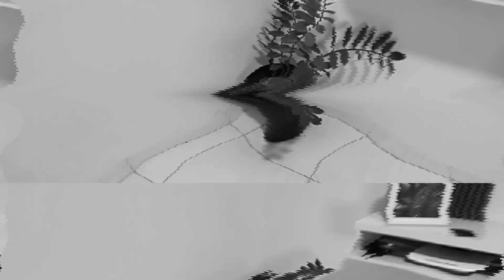REALIZAMOS UM SONHO! 😱 MONTAMOS NOSSA PRIMEIRA ÁRVORE DE NATAL E DECORAMOS A SALA + COMPRINHAS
Fala pessoal! No vídeo de hoje mostramos pra vocês a realização de um sonho, montamos a nossa primeira árvore de natal. Desde criança sonhávamos em ter uma árvore de natal. Mostramos para vocês as comprinhas que fizemos em uma loja de utilidades para decorar a nossa árvore. Bora conferir que tá bem legal!! Esperamos muito que gostem...

○ MAIS UM DIA DA NOSSA ROTINA: COMPRAMOS NOSSA ÁRVORE DE NATAL, SKINCARE NOTURNO, OMELETE DE ESPINAFRE
○ NOSSO FINAL DE SEMANA: TOSEI NOSSA CACHORRA EM CASA, LAVEI ROUPA, TIVEMOS PROBLEMA COM A DECOLAR
○ NOSSO FINAL DE SEMANA (NOITE DA PIZZA, PASSEIO NA PRAIA POR DO SOL, ALMOÇO DE DOMINGO DELICIOSO)

SOBRE O NOSSO CANAL:
Nós somos Luana e Robson, moramos em Pereira Barreto, interior de SP. Aqui compartilhamos com vocês um pouco da nossa rotina do dia a dia e também as coisas que mais gostamos de fazer! Tem de tudo: rotina, limpeza, organização, comprinhas, faxina, receitas, viagens e muito mais.
Esperamos muito que goste do nosso cantinho ♥

Ah, tem algum vídeo que você gostaria de ver por aqui? Comenta aqui embaixo, vamos adorar ver as sugestões de vocês.